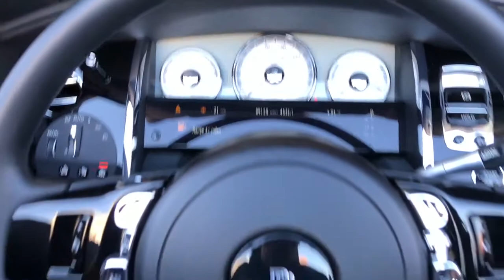Rolls Royce Dawn Convertible 2016 Walkaround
6.6L   V12   Twin-Turbocharged   DOHC   Gas Engine, 563 HP, Rear Wheel Drive, 8-speed shiftable automatic Transmission

Price                     $335,000 MSRP
Make                    Rolls-Royce
Model                   Dawn
Year                      2016
Body                     2 Door Convertible
Seating                 4
Engine                  6.6L   V12   Twin-Turbocharged
                              DOHC   Gas
Drivetrain             RWD (Rear Wheel Drive)
Transmission      8-speed shiftable automatic
                              w OD
Fuel Tank
Capacity              21.7 gal
Fuel
Economy              12 MPG city
                              19 MPG highway
                              14 MPG combined
Steering               Speed-Proportional Power Steering
                              Tilt & Telescopic
                              Rack & Pinion Steering System
                              Cruise Control
Braking                4-Wheel Ventilated Disc Brakes
                              4-Wheel Anti-Lock Braking
                              System (ABS)
                              Electronic Brakeforce
                              Distribution (EBD)
                              Braking Assist
                              Parking Assist
Stability &
Traction               Stability Control
                              Traction Control
Suspension         4 Wheel Independent Suspension
                              Front & Rear Air Springs
                              Double Wishbone Front Suspension
                              Front & Rear Gas Pressurized
                              Shock Absorbers
                              Comfort Suspension Tuning
                              Ride Control
                              Adaptive Suspension Control
                              Automatic Height Adjustable
                              Suspension w Driver Control
                              4 Corner Automatic Level Control